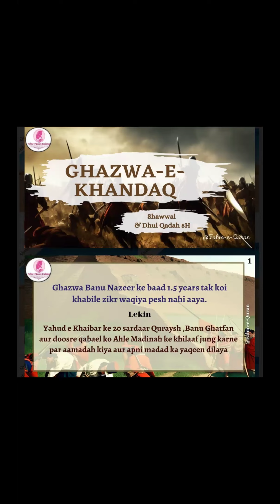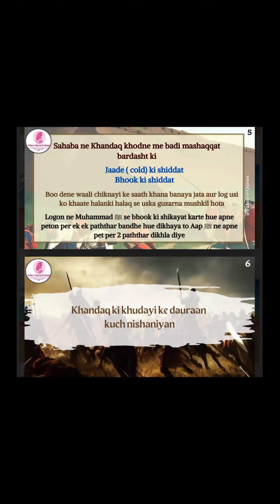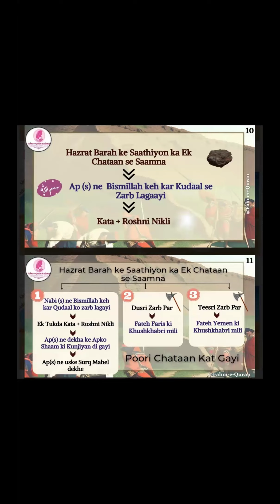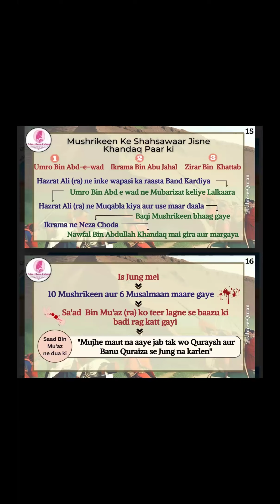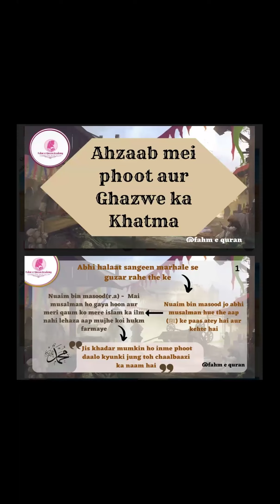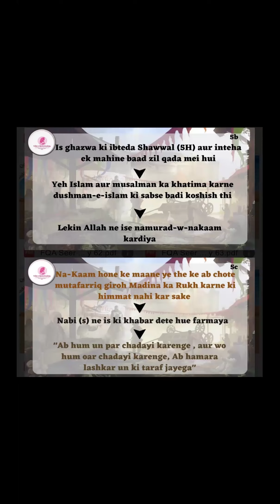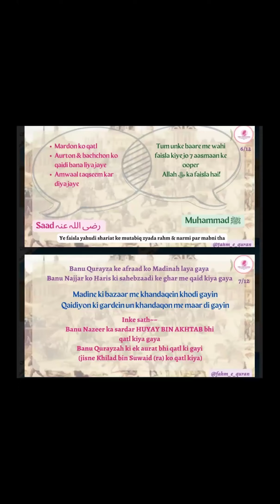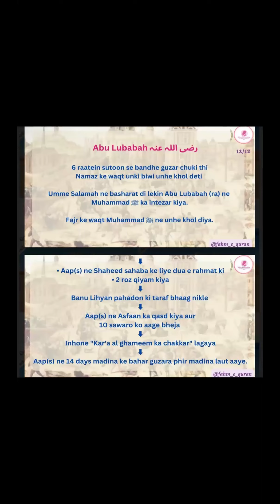Short Seerat 23 | Tajalliyat E Nabuwat | Ghazwa e Khandaq | Ghazwa e Banu Quraiza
_*Short Course Seerat-Un-Nabi ( ﷺ )*_

🗓️ _*Day 23*_

📝 *_Topics covered_*

*_•Ghazwa e Khandaq 5H_*
_-Shoora aur Khandaq_
_-Khandaq ke Aar paar_
_-Banu Quraiza ki gaddari aur Ghazwe ka us ka Asar_
_-Ahzaab mein phoot aur Ghazwe ka khatema_

*_•Ghazwa e Banu Quraiza_*

*_•Abu Rafe Salam ka Qatl_*

*_•Sumama bin Usaal ki giraftari (6H)_*

*_•Ghazwa e Banu Lahyan_*

*_•Sariya e Ais Aur Abul Aas ka Qubool e Islam_*

🎀 By Ustazah Ayesha Fatima

_Dont forget to share with family & friends 🎈_

*Jazakumullahu khair*🫶.